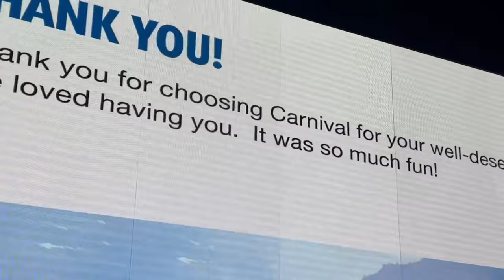CARNIVAL CELEBRATION, BEHIND THE SCENES with LEE MASON 2X CRUISE DIRECTOR OF THE YEAR, FULL DAY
We originally released the behindthescenes in 3 parts. See the entire cruiseday in the life of ​⁠ in this one video.

Events covered:

Wave morning show
Debarkation presentation
Groove for ST Jude party
Q and A with Lee
and finally LEGENDS of LIDO and that’s all before 3pm

Bonus for watching the whole thing, you get to see myself ​⁠ make an ass out of myself on the Lido deck

And see Lee have to eat 3 tacos in under 3 minutes between events so he won’t be late to the next one.

For us Cruise fools, who LOVE ❤️ ALL things Cruising, along with fabulous Cruise Director Lee Mason, this is a MUST WATCH

Join the Coach Cruise family on Facebook as well using this